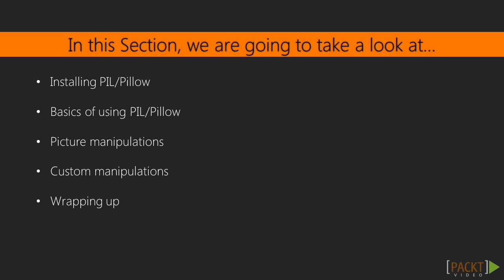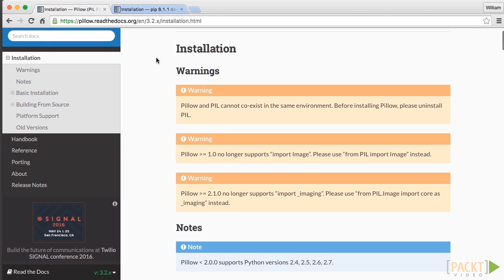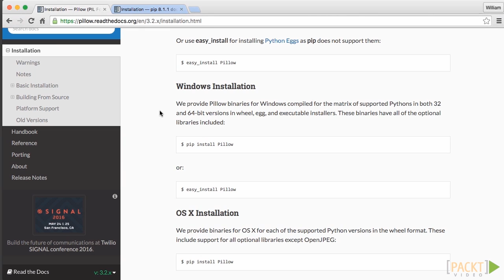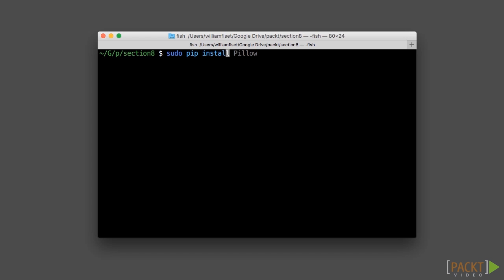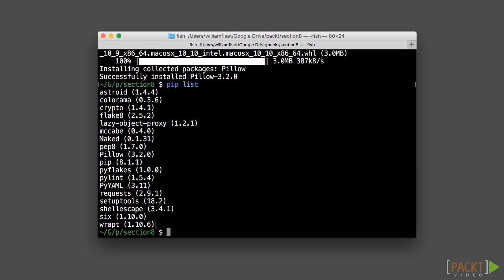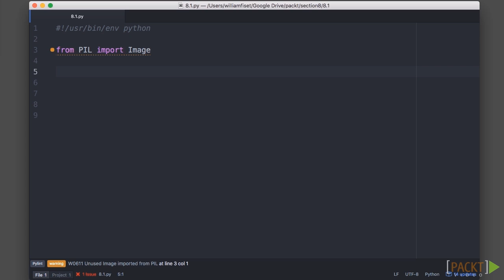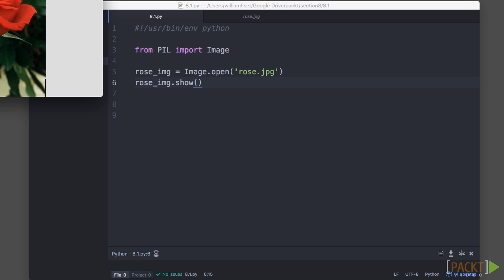Beginning Python: Installing PIL/Pillow | packtpub.com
Get introduced to installing third-party libraries.
• Begin by introducing pip, a Python command-line utility
• Learn how to install PIL/Pillow for picture manipulation
• Run a small program with the new library just to make sure it works